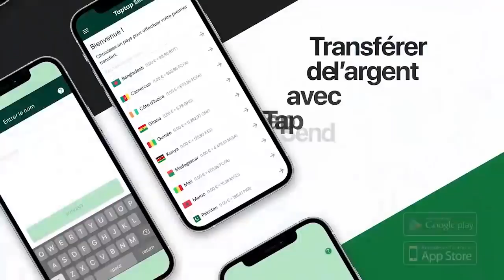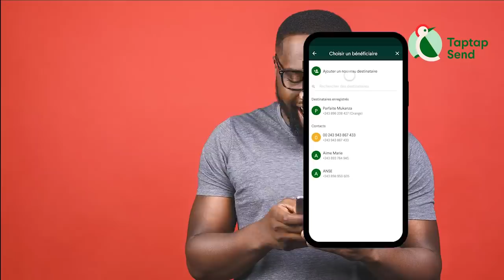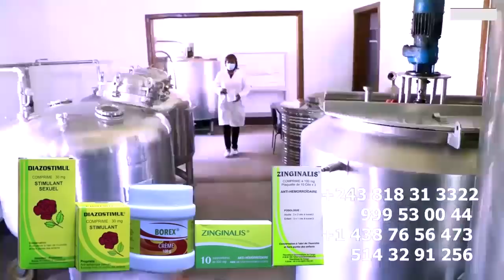Surprise FERRE GOLA Sur L'arrivée De JB MPIANA,WERRASON,DIDIER MASELA ADOLPH ,MANDA CHANTE à RTNC